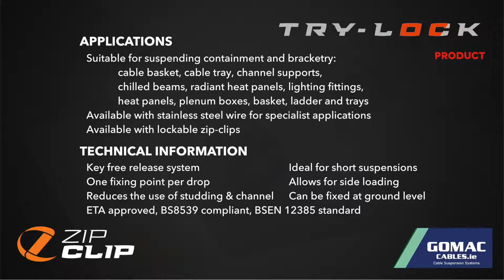Gomac Cables Zip Clip TRY LOCK -Wire Cable Suspension Systems Ireland